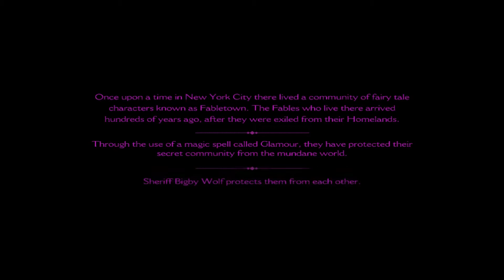The Wolf Among Us l Episode 1 l Part 1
(Open Me) Episode One: Faith

As Bigby Wolf - THE big bad wolf - you will discover that a brutal, bloody murder is just a taste of things to come in a game series where your every decision can have enormous consequences.